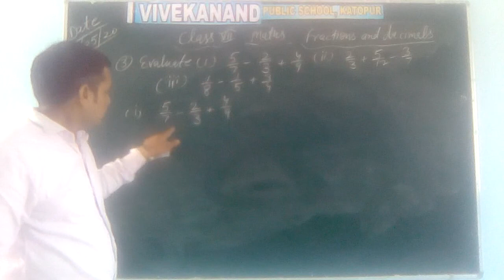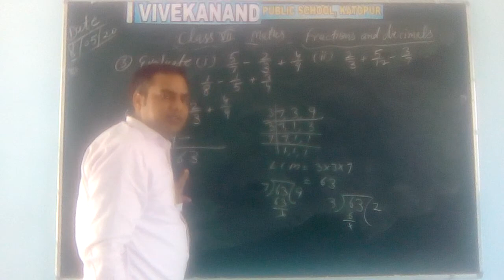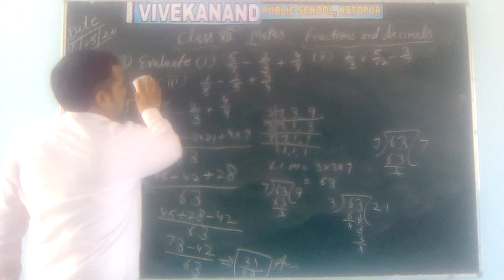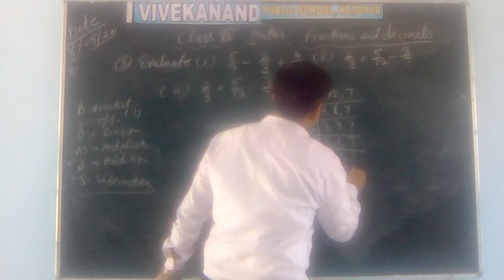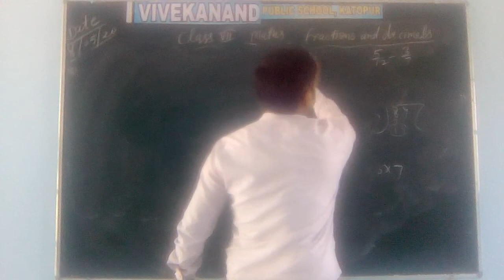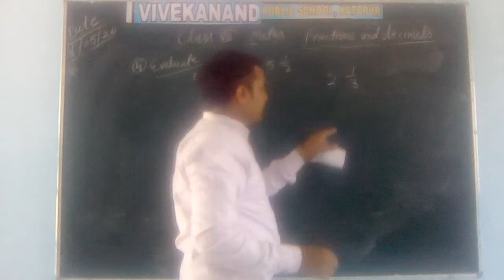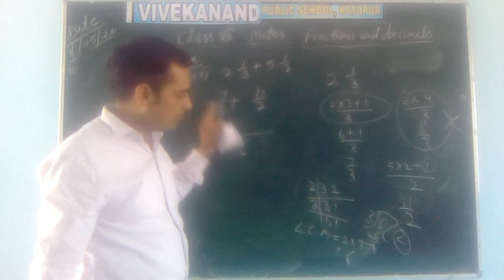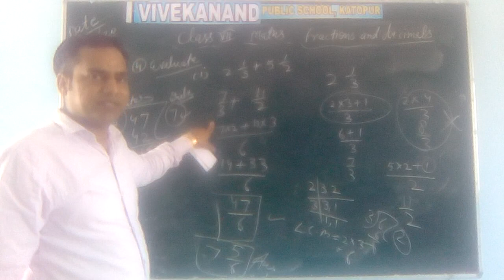Class vii maths ex 2.2 que nu 3 and 4